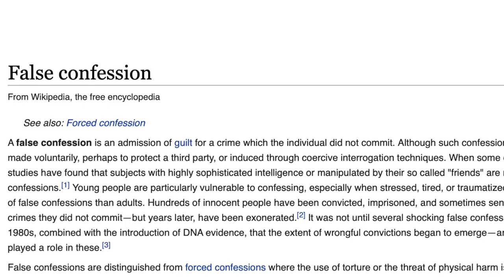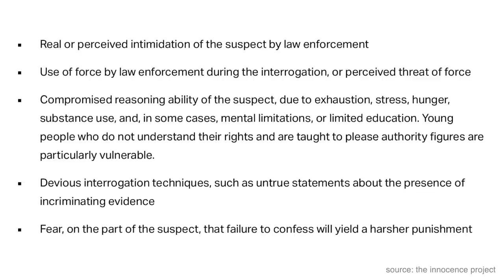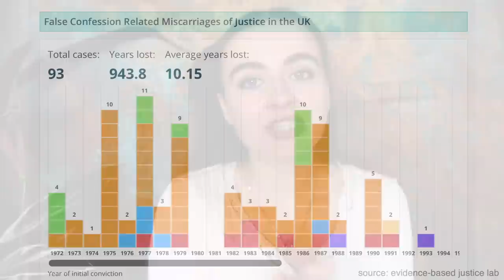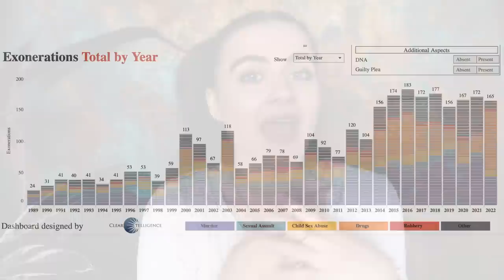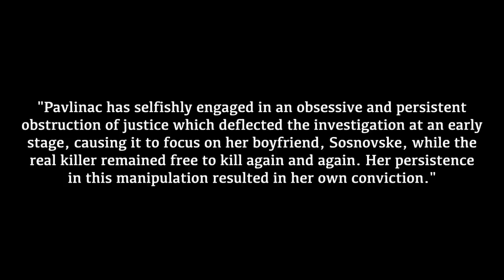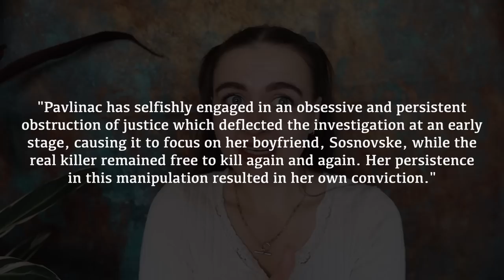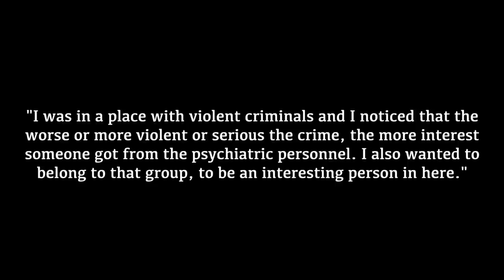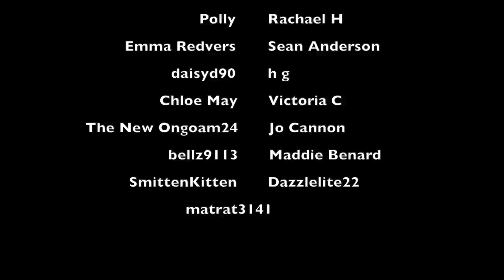Would YOU confess to a murder you didn't commit? | a case study of false confessions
WHAT I'M WEARING:
SHIRT ► Vinted
NECKLACE ► ASOS